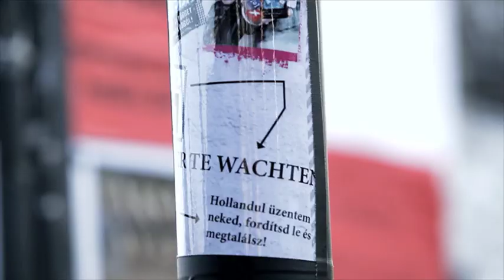Harsányi Levi még mindig okosít